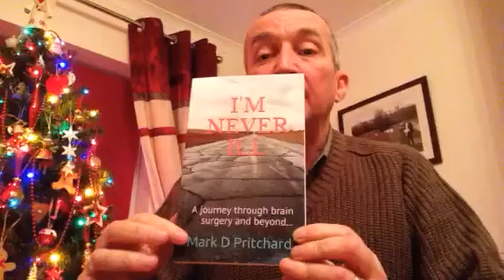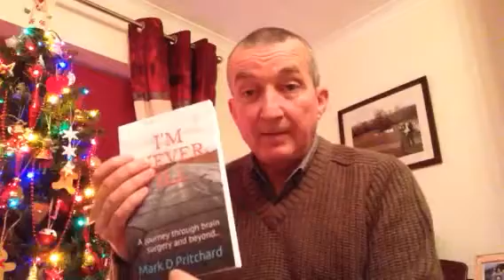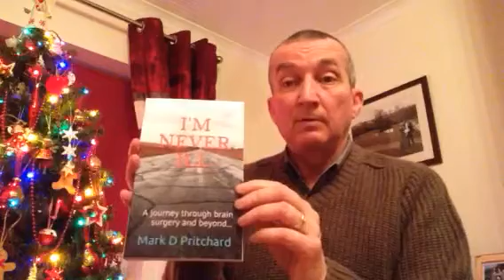I'M NEVER ILL (A journey through brain surgery and beyond...)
My second book promotional video (laryngitis version)